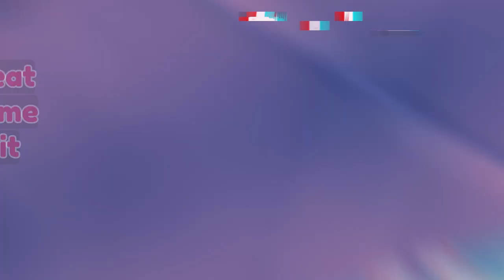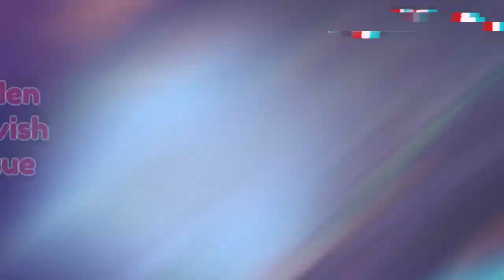Every Decoration and Utility Gadget Treasure Pod in Slime Rancher 2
❤️Welcome to my simple walkthrough for all the treasure pods containing decorations or utility gadgets in Slime Rancher 2 (patch 0.4.1). I hope you enjoy this guide.

✨Chapters
Rainbow Fields
0:00 Veggie Flag
0:21 Meat Flag
0:48 Fruit Flag
1:10 Large Pink Bonsai
1:39 Overjoyed Statue
2:14 Emerald Cypress
2:37 Emerald Cypress Cluster
2:58 Swing
3:19 Beach Umbrella
3:47 #1 Slime Stage
4:16 Small Boulder
4:38 Conservatory Bench
5:00 Boombox
5:33 Hydro Turret

Ember Valley
5:56 Bountiful Teacup
6:20 Conservatory Lamp
6:40 Happy Statue
7:19 Stalagmite
8:02 Accelerator
8:33 Meat Slime Bait
9:05 Wind Chimes
10:15 Wheelbarrow
10:46 Stony Egg Lamp
11:05 Dash Pad
11:25 Amber Cypress Cluster
11:45 Golden Angler Statue
12:10 Tall Amber Cypress
12:37 Round Bumper
12:59 Pink Striped Lamp
13:30 Fruit Slime Bait
14:00 Medium Palm
14:17 Tall Magma Clump
14:37 Golden Dervish Statue
15:10 Magma Pool
15:35 Potted Plants
16:00 Display Case
16:22 Golden Chicken Statue
17:05 Carousel

Starlight Strand
17:40 Cheerful Statue
18:04 Coastal Rock Pillar
18:38 Trellis Arch
19:15 Easy Breezy Fan
19:36 Dainty Teacup
20:11 Beach Lantern
20:38 Golden Tangle Statue
21:09 Novice Gordo Snare
21:31 Golden Cotton Statue
22:01 Stunt Cannon
22:35 Tall Violet Swirl Shroom
23:27 Azure Mangrove
23:56 Starbloom Flowers
24:17 Spring Pad
24:46 Veggie Slime Bait
25:11 Tall Pink Coral Columns
26:01 Wide Trellis
26:33 Mossy Hen Statue
27:07 Ferris Wheel
27:23 Cave Pillar
27:56 Root Tangle
28:33 Golden Flutter Statue
28:54 Mushroom Planter

Powderfall Bluffs
29:20 Glacial Crystal
29:38 Chilly Slime Stack
29:58 Ice Lamp
30:42 Ice Cubed
31:17 Snowy Bush
31:40 Frozen Flame
32:08 Hydro Shower
32:42 Snow Globe
33:18 Ice Treeo
33:52 Aurora Flowers
34:37 Crystal Spires
35:11 Frosted Shell
35:48 Snowz Bench
36:15 Fire Flower
36:46 Snowball Machine
37:23 Aurora Pine
37:58 Majestic Snowflake